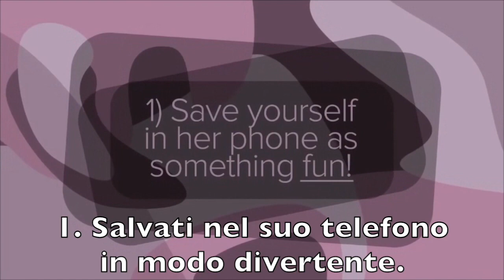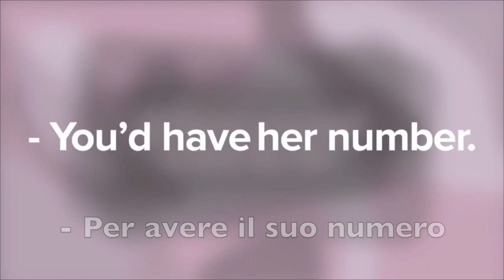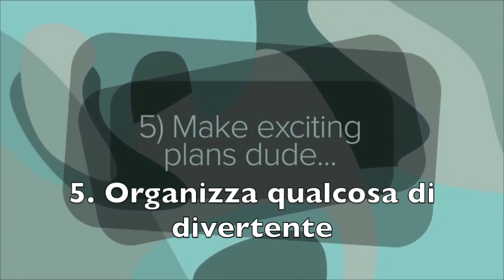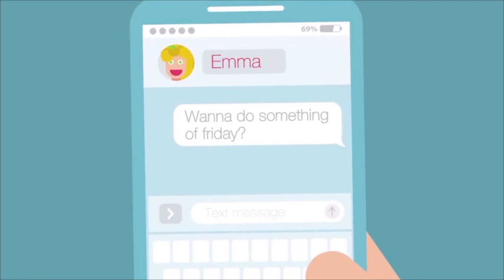Come Scrivere Ad Una Ragazza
🔥 CARISMA UNIVERSITY: 🔥

IN QUESTO VIDEO:
Hai mai incontrato una ragazza, vi siete piaciuti, scambiati e i numeri di telefono e poi quando le hai scritto per vedervi ancora lei non si è fatta più viva? Si, probabilmente più di una volta.

Questo capitata perché ci sono un’altra dozzina di ragazzi che cercano di attirare la sua attenzione nello stesso momento e i tuoi messaggi non si differenziano da questa massa.

Anche se hai fatto colpo su questa persona non concluderai nulla se non sei in grado di fare in modo di piacerle anche via messaggio.

Quindi ecco 5 cose che puoi fare per differenziarti dalla massa, fare in modo che lei sia più attratta da te e riuscire ad incontrala ancora.